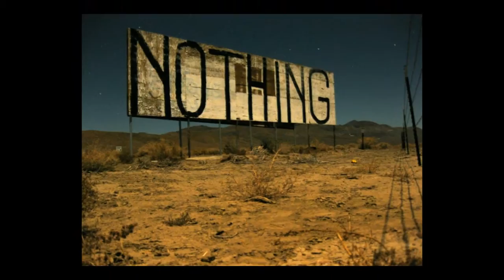NOTHING by Tom Miller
a Documentary - Coming Soon.